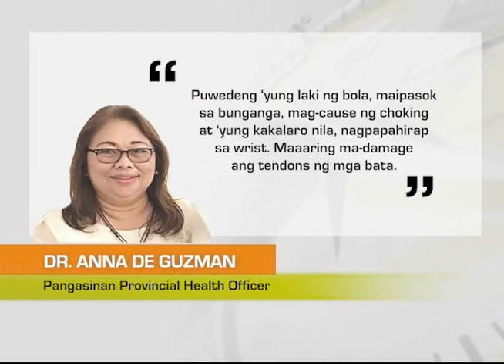One North Central Luzon: Lato-lato Competition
Lato-lato competition, tampok sa Gerona, Tarlac.